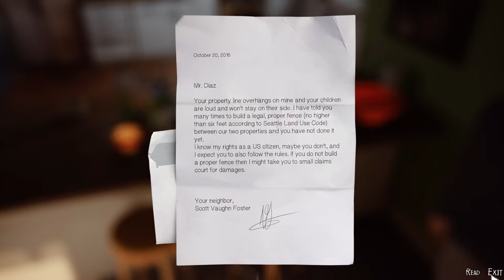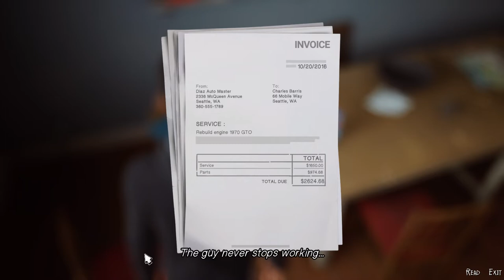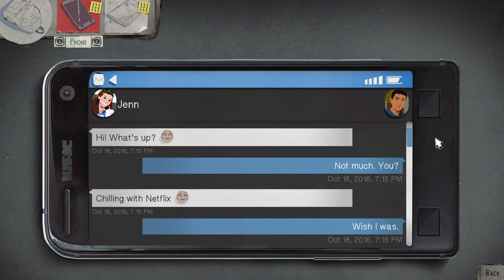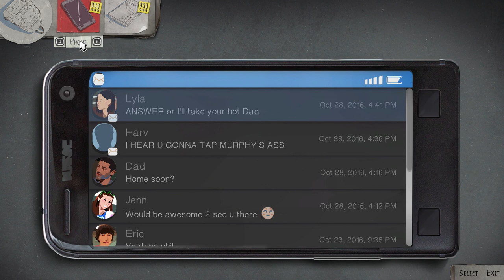Life is Strange 2 2022 04 04 16 29 13